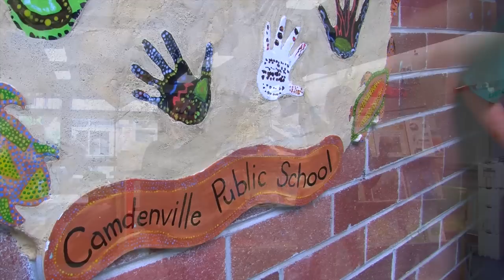Making kids enthusiastic about power bills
Kids may love sport and competing, but do they love the environment?

The University of Technology, Sydney's (UTS) Institute of Sustainable Futures believes children will appreciate the environment.

That's if they're taught to do so through fun and games.

Amy Rathbone has the report.